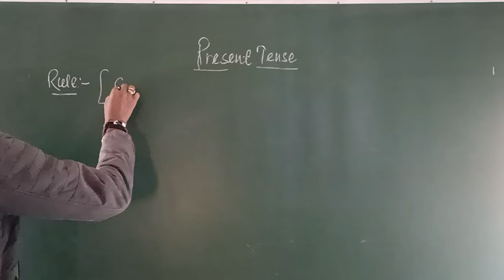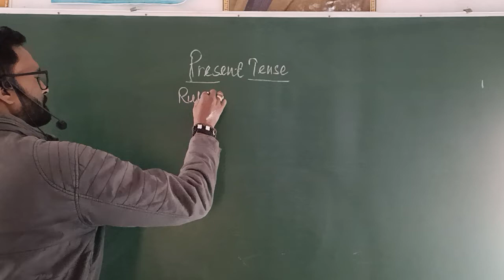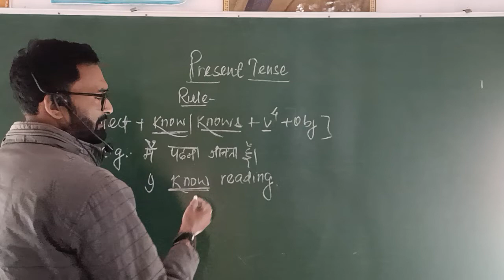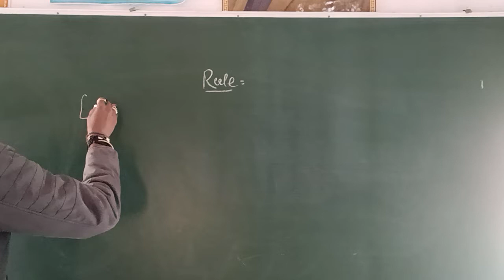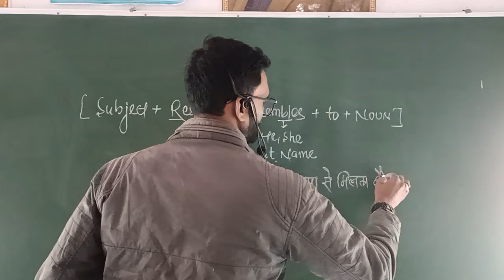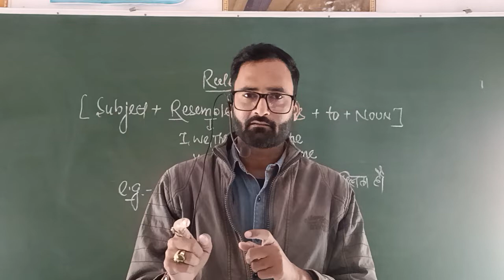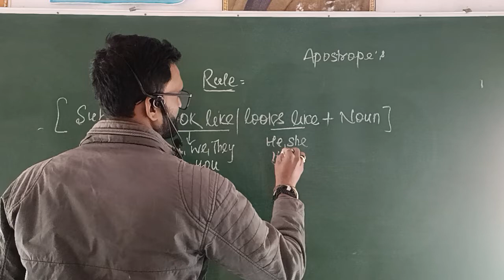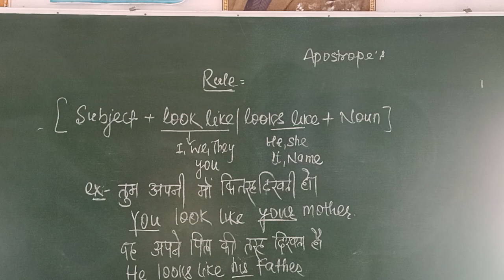TENSE||PART 3|PRESENT INDEFINITE TENSE||BY-MISHRA SIR